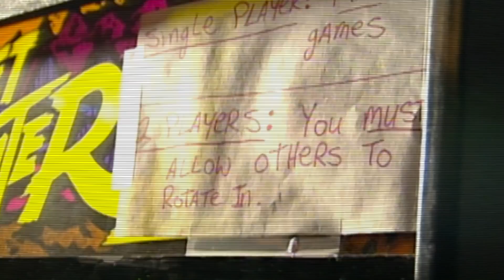Street Fighter 30th Anniversary Collection – Announcement Trailer1080P